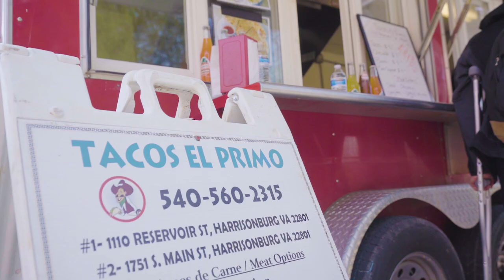Thank You - 2019 Love EMU Giving Day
Thank you to everyone who participated in this year's LovEMU Giving Day!